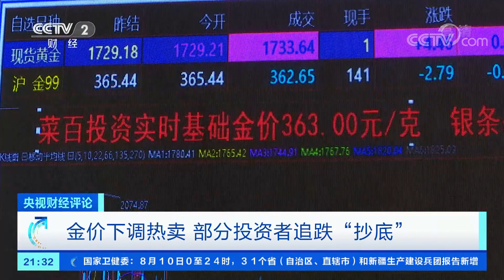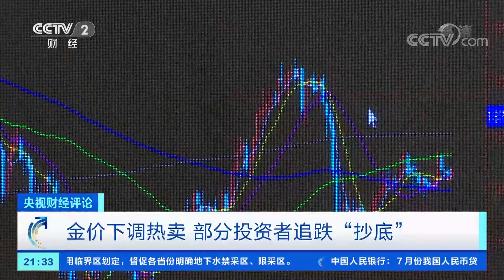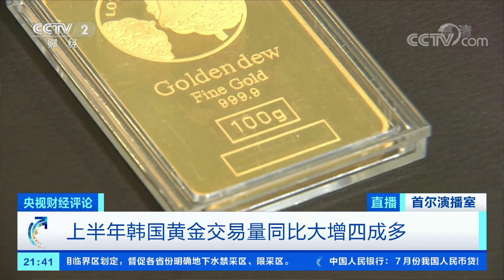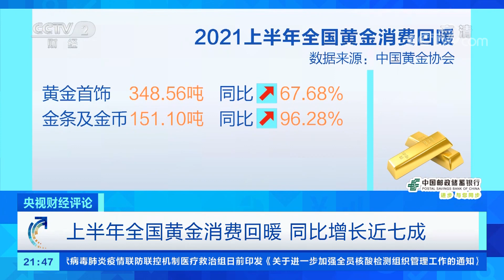金价回调 消费回暖 能抄底吗？「央视财经评论」20210811 | CCTV财经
本期节目主要内容：
2021年以来，国际黄金的价格始终在一个波动的区间之中。从8月5日开始，伦敦现货黄金价格在短短三个交易日内就跌去了120多点。而8月9日，国际金价更是一度跌破了每盎司1700美元的关口，创下了今年4月份以来的新低。